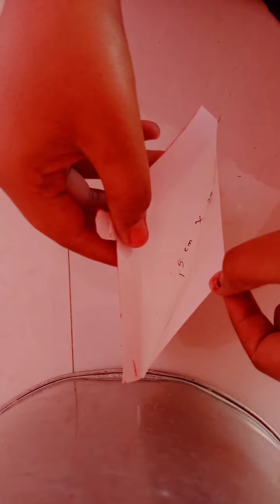A cute pouch 👝